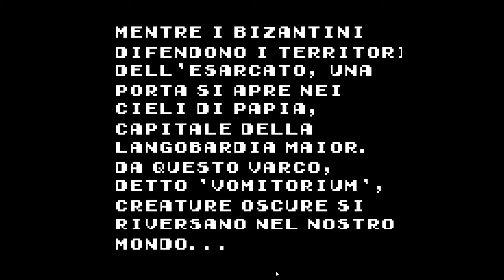Langobardia Horribilis: in Trebia with queen fairh 89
Author Faust